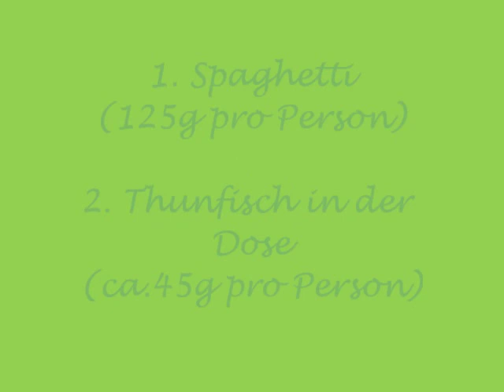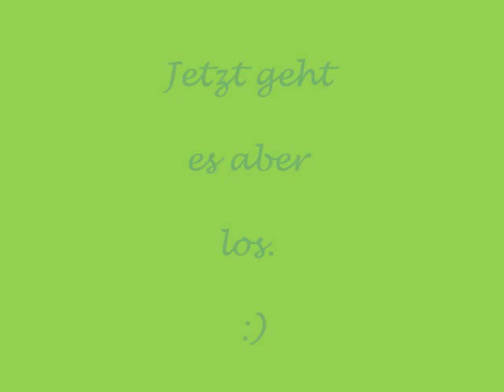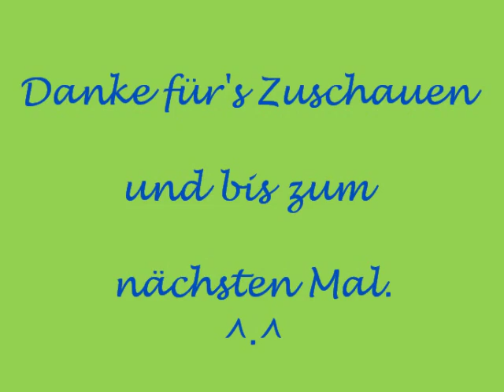Spaghetti mit Thunfischsoße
Hier ein neues Video von mir, wie man ganz schnell und einfach Spaghetti mit Thunfischsoße kochen kann.
Alles was man braucht ist:125g Spaghetti pro Person,
                                         ca.45g Thunfisch pro Person,
                                          100-150g passierte Tomaten pro Person,
                                           Gewürze und Kräuter